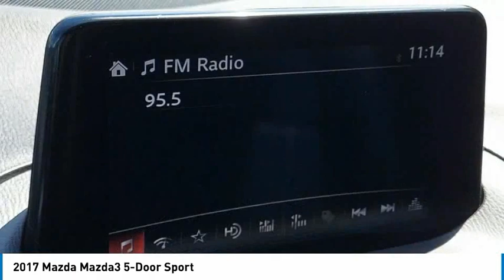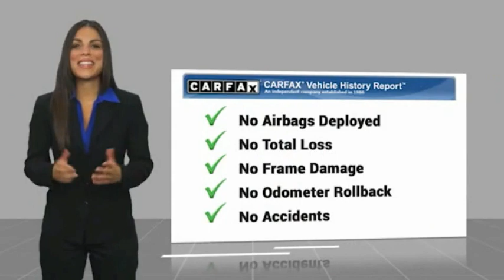2017 Mazda Mazda3 5-Door Martin Honda Kia Mazda T16913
2017 Mazda Mazda3 5-Door Sport

Don't miss this 2017 Mazda Mazda3 5-Door. It's equipped with great features. You'll want to take this hatchback home. Make a great choice today.